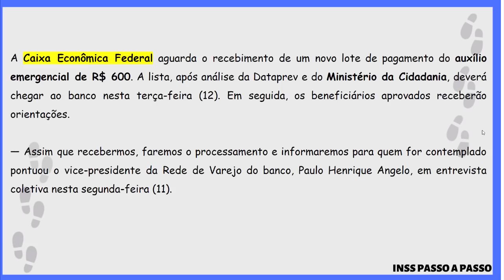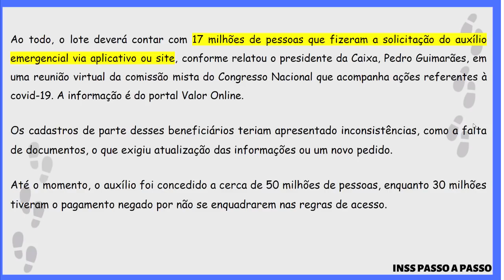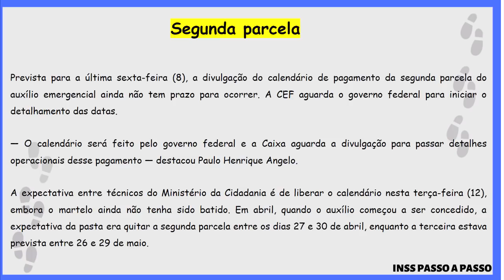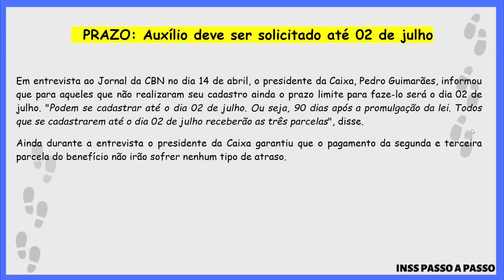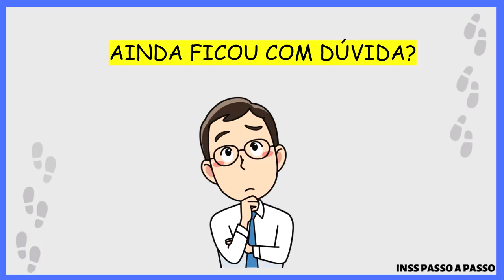Últimas notícias AUXÍLIO R$600,00 - SEGUNDA PARCELA I EM ANÁLISE I PRAZO PARA PEDIR AUXÍLIO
A Caixa Econômica Federal aguarda o recebimento de um novo lote de pagamento do auxílio emergencial de R$ 600. A lista, após análise da Dataprev e do Ministério da Cidadania, deverá chegar ao banco nesta terça-feira (12). Em seguida, os beneficiários aprovados receberão orientações.

— Assim que recebermos, faremos o processamento e informaremos para quem for contemplado — pontuou o vice-presidente da Rede de Varejo do banco, Paulo Henrique Angelo, em entrevista coletiva nesta segunda-feira (11).

Ao todo, o lote deverá contar com 17 milhões de pessoas que fizeram a solicitação do auxílio emergencial via aplicativo ou site, conforme relatou o presidente da Caixa, Pedro Guimarães, em uma reunião virtual da comissão mista do Congresso Nacional que acompanha ações referentes à covid-19. A informação é do portal Valor Online.

Os cadastros de parte desses beneficiários teriam apresentado inconsistências, como a falta de documentos, o que exigiu atualização das informações ou um novo pedido.

Até o momento, o auxílio foi concedido a cerca de 50 milhões de pessoas, enquanto 30 milhões tiveram o pagamento negado por não se enquadrarem nas regras de acesso.

Segunda parcela
Prevista para a última sexta-feira (8), a divulgação do calendário de pagamento da segunda parcela do auxílio emergencial ainda não tem prazo para ocorrer. A CEF aguarda o governo federal para iniciar o detalhamento das datas.

— O calendário será feito pelo governo federal e a Caixa aguarda a divulgação para passar detalhes operacionais desse pagamento — destacou Paulo Henrique Angelo.

A expectativa entre técnicos do Ministério da Cidadania é de liberar o calendário nesta terça-feira (12), embora o martelo ainda não tenha sido batido. Em abril, quando o auxílio começou a ser concedido, a expectativa da pasta era quitar a segunda parcela entre os dias 27 e 30 de abril, enquanto a terceira estava prevista entre 26 e 29 de maio.